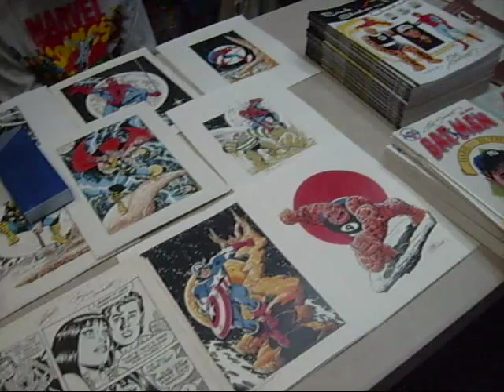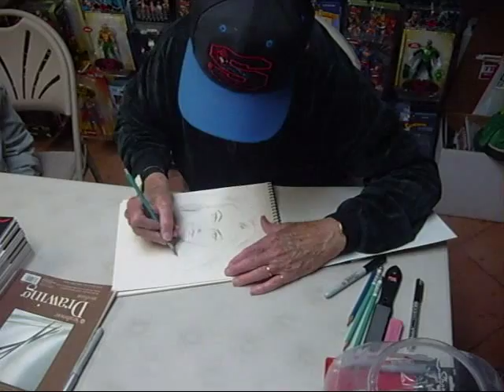vlog: 25-Oct-09 Joe Sinnott sketching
A look at Joe Sinnott sketching for fans at NJ's Wonder Woman Day held at Comic Fusion.